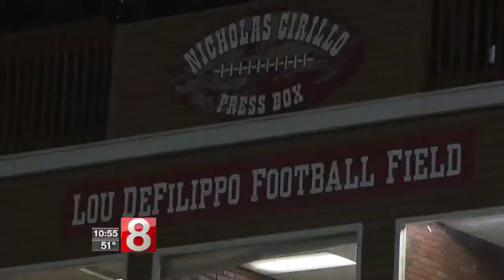St. Paul defeats Derby, 42-34